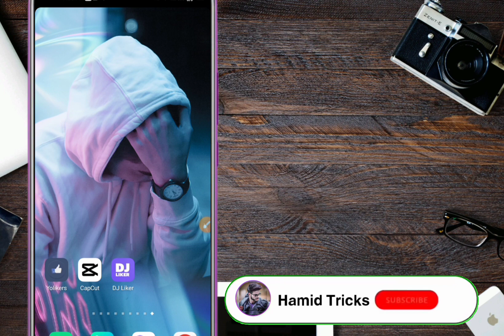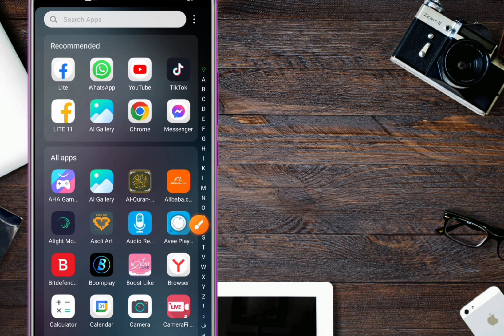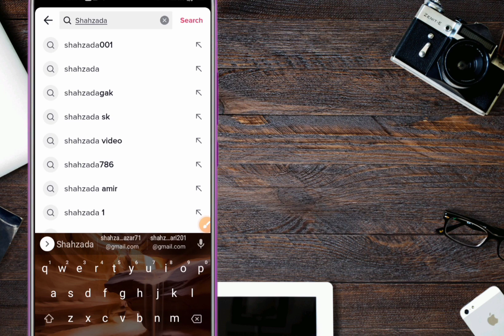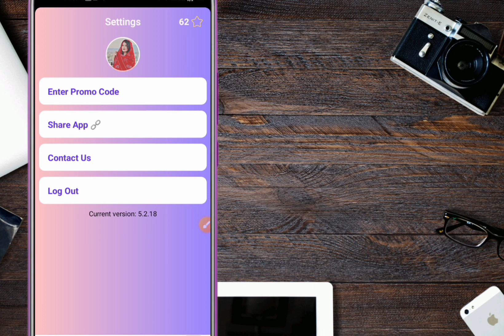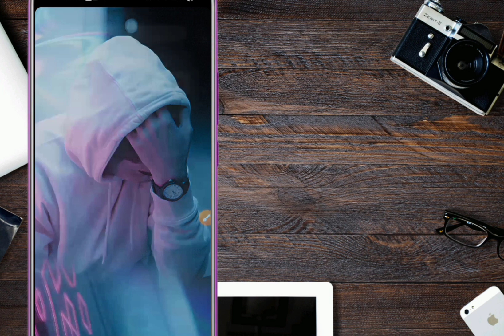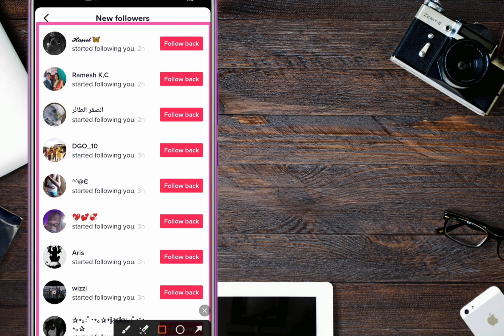How To Increase Tiktok followers | How to Increase Tiktok Fans | Get Followers On TikTok New | 2023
How To Increase Tiktok followers | How to Increase Tiktok Fans | Get Followers On TikTok New Trick 2023

Many of you friens  asking me everyday how to get first 1000 followers on TikTok, how to get more followers on TikTok, how to increase followers on TikTok,  how to grow on TikTok, TikTok growth tips, how to gain TikTok followers and etc, In This Video I,m gonna show you how to increase your tiktok followers and how to get free followers on TikTok account
Thanks

topic in this video 👇

increase tiktok followers without app
get many many followers on TikTok
increase tiktok followers 2022
how to increase tiktok fans 2019
how to get followers and like in TikTok
increase likes and followers
how to increase tiktok fans and likes free 2023
how to increase tiktok followers and likes free
how to gain free followers on TikTok account
how to get more views on tiktok
get followers and likes on TikTok for free
TikTok followers increase